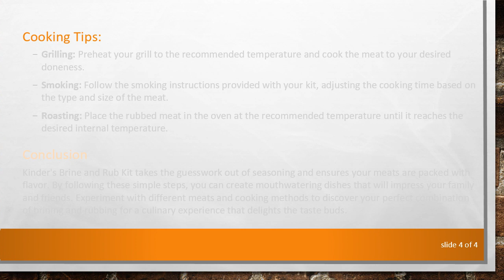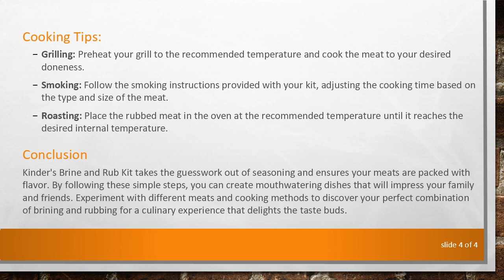A Guide to Using Kinder's Brine and Rub Kit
Summary: Discover the step-by-step process of using Kinder's Brine and Rub Kit to enhance the flavor of your meats. From brining to rubbing, learn the art of creating delicious and well-seasoned dishes with this comprehensive guide.

Kinder's Brine and Rub Kit is a versatile and convenient way to elevate the flavor of your meats, whether you're grilling, smoking, or roasting. This kit provides a two-step process, involving brining and rubbing, to ensure your dishes are infused with a perfect balance of flavors. In this guide, we'll take you through the steps to make the most out of your Kinder's Brine and Rub Kit.

Step 1: Brining

What is Brining?
Brining is the process of soaking meat in a solution of salt, sugar, and water. This not only adds flavor but also helps to tenderize the meat.

Instructions:

Start by choosing the meat you want to brine. Chicken, pork, and turkey are popular choices.

In a large container, mix the brine solution provided in the kit with water.

Submerge the meat in the brine, ensuring it is fully covered. Refrigerate according to the recommended time in the kit's instructions. This allows the meat to absorb the flavors and moisture from the brine.

Step 2: Rubbing

What is Rubbing?
Rubbing involves applying a dry mixture of herbs and spices to the surface of the meat. This adds an extra layer of flavor and forms a delicious crust when cooked.

Instructions:

Remove the meat from the brine and pat it dry with paper towels.

Take the rub provided in the kit and generously apply it to the surface of the meat. Ensure that the rub is evenly distributed for consistent flavor.

Let the meat sit for a short period to allow the rub to adhere.

Cooking Tips:

Grilling: Preheat your grill to the recommended temperature and cook the meat to your desired doneness.

Smoking: Follow the smoking instructions provided with your kit, adjusting the cooking time based on the type and size of the meat.

Roasting: Place the rubbed meat in the oven at the recommended temperature until it reaches the desired internal temperature.

Conclusion

Kinder's Brine and Rub Kit takes the guesswork out of seasoning and ensures your meats are packed with flavor. By following these simple steps, you can create mouthwatering dishes that will impress your family and friends. Experiment with different meats and cooking methods to discover your perfect combination of brining and rubbing for a culinary experience that delights the taste buds.